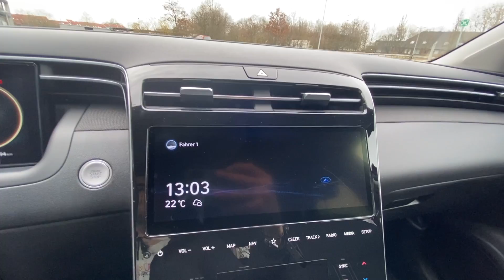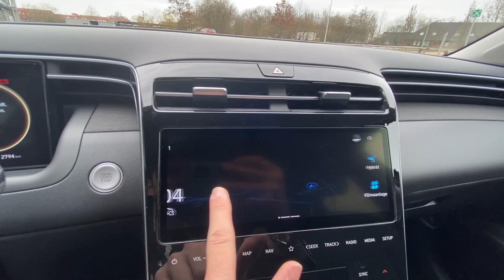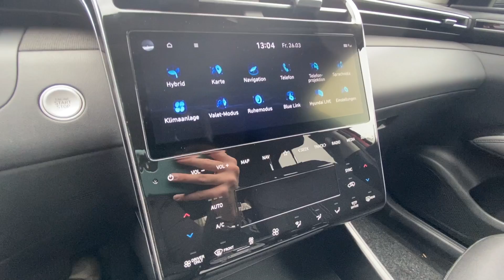Der NEUE 2021 Hyundai Tucson Hybrid (230 PS)/Optik, Platzangebot, Preis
Ein komplett neues Design erwartet uns in der 4. Generation des Hyundai Tucson, der jetzt erstmalig auch als Hybrid erhältlich ist.
Seid ihr Fan des extrovertierten Aussehens? ;)

Hyundai Tucson 6-Gang 150 PS (Benzin) ab 26.800€
Hyundai Tucson 6-Gang 116 PS (Diesel) ab 31.600€ (erst ab Select-Line erhältlich)

Select-Line Ausstattungsmerkmale:
- 2-Zonen Klimaautomatik, Außenspiegel elektrisch anklappbar, Lederlenkrad, 10,25 Zoll Display uvm.

Trend-Line Ausstattungsmerkmale:
-18-Zoll Leichtmetallfelgen, 10,25 Zoll Display mit Navi und BlueLink, 64 Farben Ambientebeleuchtung, Sitzheizung vorne, Lenkrad beheizbar, Privacy Verglasung, Smart-Key uvm.

Preis Vorführwagen ab 35.400€ (erst ab Select-Line erhältlich)
+ Trend-Line 3.500€
+ Allrad 2.000€
+ Elektrische Heckklappe 500€
+ Krell Soundsystem 500€
+ Assistens-Paket (Hybrid) 750€

= Gesamtpreis 42.650€